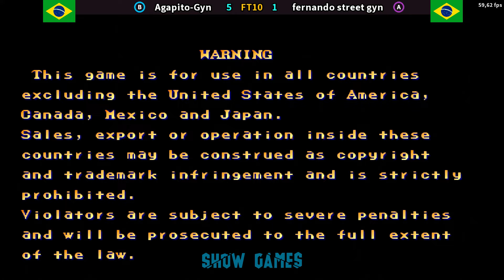🌀Agapito Gyn Vs Fernando Street - Best Brazilian Guile Players |SF2CE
─▄▀▀▀▀▀▀▀▀▀▀▀▀▀▀▀▀▀▀▄        Welcome
█░░░█░░░░░░░░░░▄▄░██░█         Bem vindo
█░▀▀█▀▀░▄▀░▄▀░░▀▀░▄▄░█        Level up
█░░░▀░░░▄▄▄▄▄░░██░▀▀░█           Power

Street Fighter II: Champion Edition, released as Street Fighter II Dash[a] (stylized as Street Fighter II′ with a prime symbol)[b] in Japan, is a fighting game released by Capcom in 1992. It was launched for arcades and converted to several video game consoles. It is the first of several updated versions of Street Fighter II, and part of the Street Fighter series. The main changes are the addition of the four grand masters (the final four computer-controlled opponents in the single-player mode) as playable characters and mirror matches. The fighting techniques of the eight main characters from the original game were further balanced for competitive play.

Champion Edition was followed several months later by Street Fighter II Turbo.